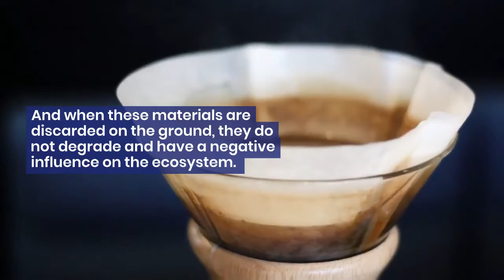Are Coffee Filters Recyclable? 7 Superb Facts About This Tool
Are coffee filters recyclable? Most of us have coffee every morning, but it's not the only one you'll drink. Over half of all drinks that we consume are made from coffee, and almost all of them come with a paper filter.